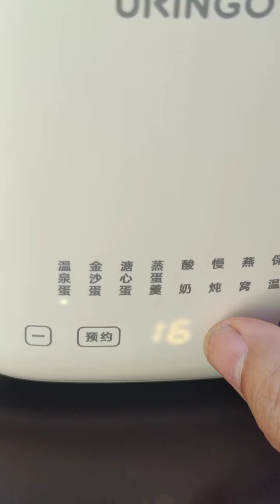兰兰给张哥用蒸蛋器蒸的鸡蛋羹，他说没吃够，下次多来点吧，两个人的生活#每日美食分享 口感特别好 营养早餐每一天 我要上热门🔥